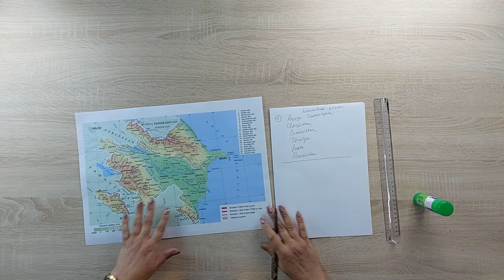Həyat Bilgisi 4 cü sinif. Dərs 25 .Coğrafifi obyektlər xəritədə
Coğrafi obyektlərin yeri xəritələrə əsasən təyin edilir. Yəqin ki, hər biriniz xəritənin nə olduğunu bilirsiniz. Biz xəritələr vasitəsilə müxtəlif coğrafi obyektlər
– dağ, dərə, çay, dəniz, okean, materik və adalar, ölkələr və şəhərlərin yeri haqqında məlumat alırıq.
Adətən, xəritələrdə coğrafi obyektlər kiçildilərək verilir. Buna görə də bütün obyektləri xəritələrdə göstərmək mümkün deyil. Xəritələr müxtəlif məzmunda ola bilər. Məsələn, bütün dünyanın xəritəsi, materiklərin və okeanların xəritəsi, ölkələrin və onların hansısa bir hissəsinin xəritəsi var. Təbii zonaların da təsvir edildiyi xüsusi xəritələr hazırlanır. Xəritə əsasında biz Azərbaycanın quruda 5 dövlətlə – Rusiya, Gürcüstan, Ermənistan, Türkiyə və İranla həmsərhəd olduğunu müəyyən edə bilərik.
Xəritəyə baxdıqda Azərbaycanın dünyanın ən böyük gölü olan Xəzər dənizinin sahilində yerləşdiyi, ölkəmizin dənizdən Qazaxıstan, Türkmənistan və Rusiya ilə həmsərhəd olduğu görünür. Xəritələrdən inşaat işləri aparılarkən, yollar və kanallar çəkilərkən istifadə olunur. Xəritələr vətəni qoruyan hərbçilərimiz üçün də əvəzolunmazdır. Hazırda kosmosdan çəkilən foto şəkillərin köməyi ilə daha dəqiq xəritələr hazırlanır.